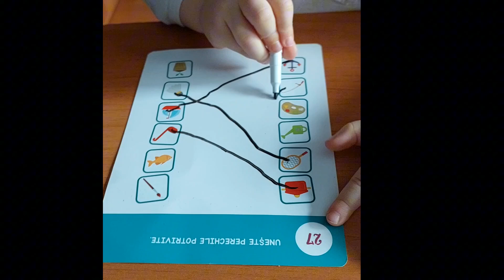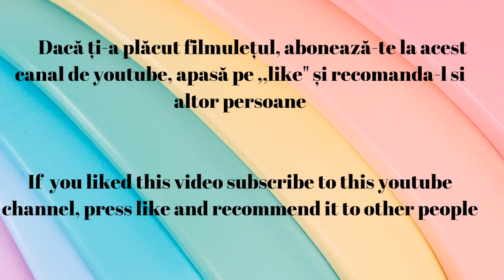fisa de lucru-potrivim perechile de obiecte/ worksheet - we match the pairs of objects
In acest video se vede un copil care lucrează o fișă cu un exercitiu de potriviri între obiecte. Exercițiul este pentru dezvoltarea cognitiva a copiilor cu vârsta de 3 ani sau pentru copii mai mari diagnosticati cu întârziere de dezvoltare, autism tsa , retard mintal
 Acest joc dezvolta atenția, memoria, imaginatia si gandirea copiilor.

𝑰𝒏 𝒕𝒉𝒊𝒔 𝒗𝒊𝒅𝒆𝒐, 𝒄𝒂𝒏 𝒃𝒆 𝒔𝒆𝒆𝒏 𝒂 𝒄𝒉𝒊𝒍𝒅 𝒘𝒐𝒓𝒌𝒊𝒏𝒈 𝒐𝒏 𝒂 𝒘𝒐𝒓𝒌𝒔𝒉𝒆𝒆𝒕 𝒘𝒊𝒕𝒉 𝒂𝒏 𝒆𝒙𝒆𝒓𝒄𝒊𝒔𝒆 𝒐𝒇 𝒎𝒂𝒕𝒄𝒉𝒆𝒔 pairs of objects. 𝑻𝒉𝒆 𝒆𝒙𝒆𝒓𝒄𝒊𝒔𝒆 𝒊𝒔 𝒇𝒐𝒓 𝒕𝒉𝒆 𝒄𝒐𝒈𝒏𝒊𝒕𝒊𝒗𝒆 𝒅𝒆𝒗𝒆𝒍𝒐𝒑𝒎𝒆𝒏𝒕 𝒐𝒇 𝒄𝒉𝒊𝒍𝒅𝒓𝒆𝒏 𝒂𝒈𝒆𝒅 3 𝒐𝒓 𝒇𝒐𝒓 𝒐𝒍𝒅𝒆𝒓 𝒄𝒉𝒊𝒍𝒅𝒓𝒆𝒏 𝒅𝒊𝒂𝒈𝒏𝒐𝒔𝒆𝒅 𝒘𝒊𝒕𝒉 𝒅𝒆𝒗𝒆𝒍𝒐𝒑𝒎𝒆𝒏𝒕𝒂𝒍 𝒅𝒆𝒍𝒂𝒚, 𝒂𝒖𝒕𝒊𝒔𝒎 𝒕𝒔𝒂, 𝒎𝒆𝒏𝒕𝒂𝒍 𝒓𝒆𝒕𝒂𝒓𝒅𝒂𝒕𝒊𝒐𝒏
 𝑻𝒉𝒊𝒔 𝒈𝒂𝒎𝒆 𝒅𝒆𝒗𝒆𝒍𝒐𝒑𝒔 𝒄𝒉𝒊𝒍𝒅𝒓𝒆𝒏'𝒔 𝒂𝒕𝒕𝒆𝒏𝒕𝒊𝒐𝒏, 𝒎𝒆𝒎𝒐𝒓𝒚, 𝒊𝒎𝒂𝒈𝒊𝒏𝒂𝒕𝒊𝒐𝒏 𝒂𝒏𝒅 𝒕𝒉𝒊𝒏𝒌𝒊𝒏𝒈.

𝑻𝒆 𝒂𝒔̦𝒕𝒆𝒑𝒕 𝒄𝒖 𝒄𝒐𝒑𝒊𝒍𝒖𝒍 𝒍𝒂 𝒐 𝒆𝒗𝒂𝒍𝒖𝒂𝒓𝒆 𝒑𝒔𝒊𝒉𝒐𝒍𝒐𝒈𝒊𝒄𝒂̆  𝒅𝒂𝒄𝒂̆ 𝙘𝙤𝙥𝙞𝙡𝙪𝙡 𝙩𝙖̆𝙪 𝙖𝙧𝙚 𝙢𝙖𝙞 𝙢𝙪𝙡𝙩 𝙙𝙚 2 𝙖𝙣𝙞 𝙨̦𝙞 𝙟𝙪𝙢𝙖̆𝙩𝙖𝙩𝙚 𝙨̦𝙞 𝙣𝙪 𝙛𝙖𝙘𝙚 𝙪𝙧𝙢𝙖̆𝙩𝙤𝙖𝙧𝙚𝙡𝙚:

- nu vorbește în propoziții de 3-4 cuvinte;
- nu îți arată cu degetul ce doreste;
- te ia de mână și te trage spre locul unde este obiectul pe care îl dorește;
- nu întoarce capul când îl strigi pe nume;
- nu se uită în ochii tăi când îi vorbești;
- nu arată părtile corpului;
- nu construiește turnuleț din cuburi, pahare din plastic sau alte obiecte;
- nu cunoaște animalele și păsările cele mai cunoscute și nu știe cum fac acestea;
- nu cunoaste fructe si legume;
- nu se joaca de-a ceva (de-a bucătarul, de-a doctorul, de-a pompierul, etc).
- 𝒂𝒍𝒊𝒏𝒊𝒂𝒛𝒂̆ 𝒋𝒖𝒄𝒂𝒓𝒊𝒊𝒍𝒆, 𝒊𝒏𝒗𝒂̂𝒓𝒕𝒆 𝒓𝒐𝒕𝒊𝒍𝒆 𝒍𝒂 𝒎𝒂𝒔̦𝒊𝒏𝒖𝒕𝒆 𝒄𝒖 𝒎𝒂̂𝒏𝒂, 𝒔𝒆 𝒊̂𝒏𝒗𝒂̂𝒓𝒕𝒆 𝒊̂𝒏 𝒄𝒆𝒓𝒄, 𝒇𝒍𝒖𝒕𝒖𝒓𝒂̆ 𝒎𝒂̂𝒏𝒖𝒕̦𝒆𝒍𝒆;
- 𝒏𝒖 𝒔𝒆 𝒋𝒐𝒂𝒄𝒂̆ 𝒄𝒖 𝒂𝒍𝒕̦𝒊 𝒄𝒐𝒑𝒊𝒊, 𝒆𝒔𝒕𝒆 𝒓𝒆𝒕𝒓𝒂𝒔 𝒔̦𝒊 𝒕𝒊𝒎𝒊𝒅;
- 𝒕̦𝒊 𝒔𝒆 𝒑𝒂𝒓𝒆 𝒄𝒂̆ 𝒆𝒔𝒕𝒆 𝒂𝒃𝒔𝒆𝒏𝒕 𝒔𝒂𝒖 𝒑𝒓𝒆𝒂 𝒄𝒖𝒎𝒊𝒏𝒕𝒆;
- nu cunoaște 3-4 culori, 3-4 meserii și 3-4 mijloace de transport;
- nu te imită și nu dorește să facă lucrurile singur;
- nu se dezbracă, nu se descalță singur;
- nu face asocieri între obiecte;
- nu face puzzle și incastre,

𝑪𝒂𝒃𝒊𝒏𝒆𝒕𝒖𝒍 𝒎𝒆𝒖 𝒆𝒔𝒕𝒆 𝒊̂𝒏 𝑹𝒐𝒎𝒂̂𝒏𝒊𝒂, 𝑩𝒖𝒄𝒖𝒓𝒆𝒔̦𝒕𝒊, S𝒆𝒄𝒕𝒐𝒓 3, 𝒛𝒐𝒏𝒂 𝑷𝒊𝒂𝒕̦𝒂 𝑴𝒖𝒏𝒄𝒊𝒊, 𝒊̂𝒏 𝒔𝒑𝒂𝒕𝒆𝒍𝒆 𝑺𝒑𝒊𝒕𝒂𝒍𝒖𝒍𝒖𝒊 𝑽𝒊𝒄𝒕𝒐𝒓 𝑩𝒂𝒃𝒆𝒔̦.
      𝑷𝒆𝒏𝒕𝒓𝒖 𝒎𝒂𝒊 𝒎𝒖𝒍𝒕𝒆 𝒅𝒆𝒕𝒂𝒍𝒊𝒊, 𝒊𝒏𝒇𝒐𝒓𝒎𝒂𝒕̦𝒊𝒊 𝒔̦𝒊 𝒑𝒓𝒆𝒕𝒖𝒓𝒊 𝒗𝒂̆ 𝒊𝒏𝒗𝒊𝒕 𝒔𝒂̆ 𝒗𝒊𝒛𝒊𝒕𝒂𝒕̦𝒊 𝒔𝒊𝒕𝒆-𝒖𝒍:
     𝒘𝒘𝒘.𝒕𝒆𝒓𝒂𝒑𝒊𝒆𝒂𝒃𝒂-𝒑𝒔𝒊𝒉𝒐𝒍𝒐𝒈𝒄𝒐𝒑𝒊𝒊𝒔𝒊𝒂𝒅𝒖𝒍𝒕𝒊.𝒓𝒐

  𝑻𝒆𝒓𝒂𝒑𝒊𝒂 𝒊̂𝒏𝒄𝒆𝒑𝒖𝒕𝒂̆ 𝒍𝒂 𝒐 𝒗𝒂̂𝒓𝒔𝒕𝒂̆ 𝒄𝒂̂𝒕 𝒎𝒂𝒊 𝒎𝒊𝒄𝒂̆ 𝒑𝒐𝒂𝒕𝒆 𝒂𝒗𝒆𝒂 𝒓𝒆𝒛𝒖𝒍𝒕𝒂𝒕𝒆 𝒓𝒆𝒎𝒂𝒓𝒄𝒂𝒃𝒊𝒍𝒆 𝒔̦𝒊  𝒑𝒐𝒂𝒕𝒆 𝒂𝒋𝒖𝒕𝒂 𝒄𝒐𝒑𝒊𝒍𝒖𝒍 𝒔𝒂̆ 𝒓𝒆𝒄𝒖𝒑𝒆𝒓𝒆𝒛𝒆 𝒊̂𝒏𝒕𝒂̂𝒓𝒛𝒊𝒆𝒓𝒊𝒍𝒆 𝒅𝒆 𝒅𝒆𝒛𝒗𝒐𝒍𝒕𝒂𝒓𝒆 𝒔̦𝒊 𝒔𝒂̆ 𝒅𝒆𝒗𝒊𝒏𝒂̆ 𝒊𝒏𝒅𝒆𝒑𝒆𝒏𝒅𝒆𝒏𝒕.